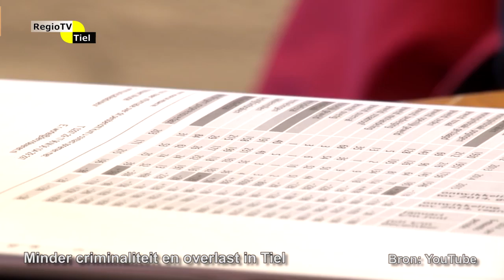Regioflits - Minder criminaliteit en overlast in Tiel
Tiel was in 2017 veiliger dan in de jaren daarvoor. Op vrijwel alle fronten is er minder criminaliteit en overlast geconstateerd. Ook het aantal ongevallen daalde.

Vooral op het gebied van woninginbraken is veel winst geboekt. Waar in Tiel in 2012 nog 567 gevallen werden genoteerd, is dat in 2017 teruggelopen tot 104 aangiften. Een daling van meer dan 80 procent. In 2016 waren het er nog 150. Zeven keer werd het afgelopen jaar in Tiel iemand beroofd op straat. In 2016 gebeurde dat elf keer, het jaar daarvoor vijftien keer.

Na twee jaar met rond de 350 ongelukken, waren er in 2017 weer minder. De politie telde 269 ongevallen met materiële schade en 21 met letsel.